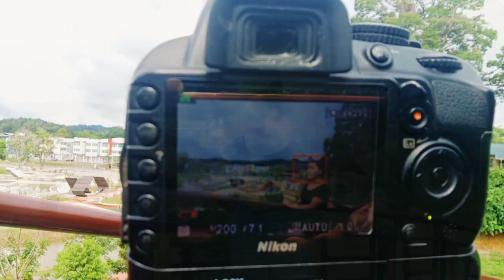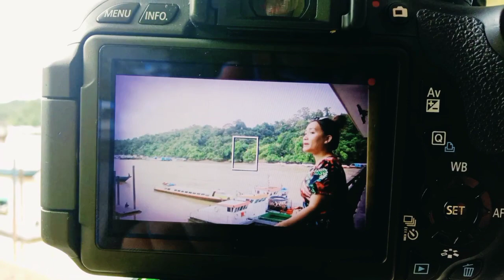TRIP TO KAPIT (VLOG) Part 3